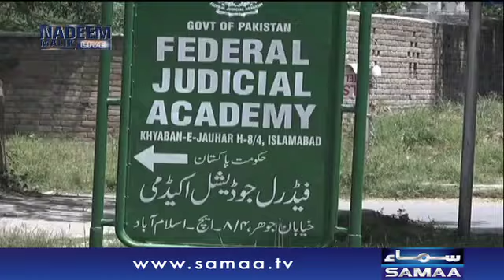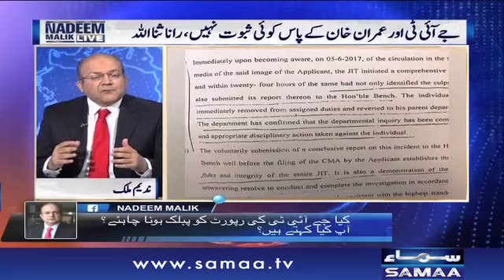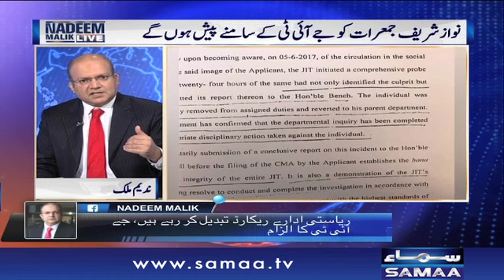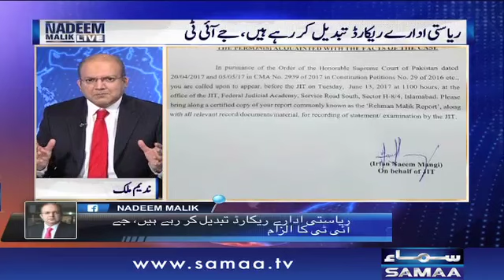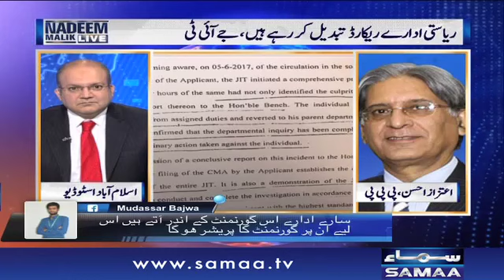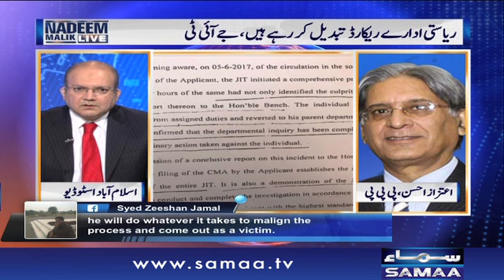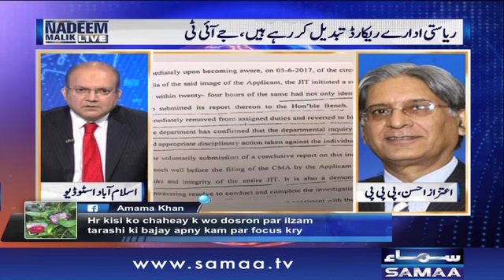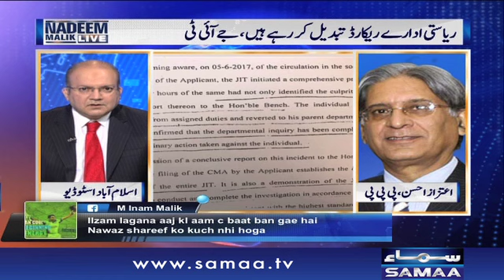JIT Aur Imran Khan | Nadeem Malik Live | SAMAA TV | 12 June 2017